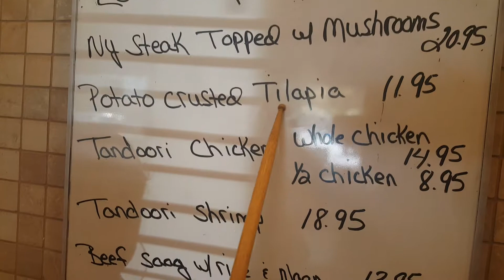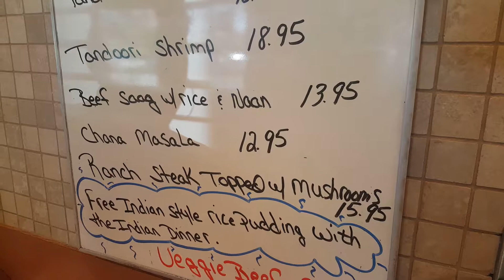Best Restaurant | Sonora CA| Dinner Special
Pine tree restaurant has everyday different dishes on special menu include Indian, Greek and American foods. Please log on website for more information we are located at 19691 Hess Ave Sonora .ca 95370